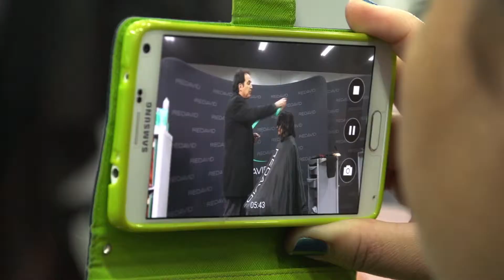REDAVID hair at the ABA Edmonton 2015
A short reel of REDAVID hair at the 2015 ABA Beauty Show in Edmonton.